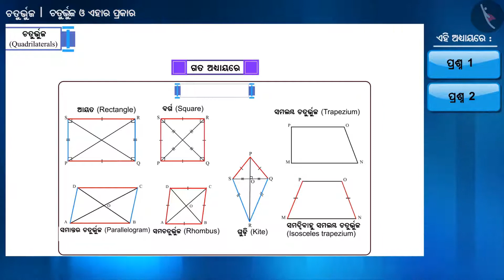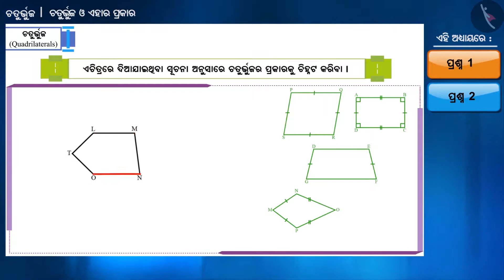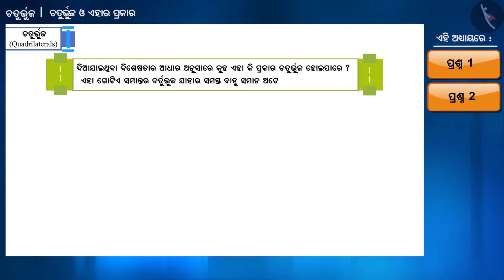ଚତୁର୍ଭୁଜ ଏବଂ ଏହାର ପ୍ରକାରଗୁଡ଼ିକ | Part 2/3 | Quadrilaterals and its types | Odia | Class 9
ଚତୁର୍ଭୁଜ ଏବଂ ଏହାର ପ୍ରକାରଗୁଡ଼ିକ | Part 2/3 | Quadrilaterals and its types | Odia | Class 9 | ଚତୁର୍ଭୁଜ  | कक्षा 9 | NCERT | ଚତୁର୍ଭୁଜ

Quadrilaterals and its types | Quadrilaterals | Grade 9 | NCERT | Quadrilaterals

Welcome to part 2 of Quadrilaterals and its types. In this video, we will discuss various examples of Quadrilaterals and its types.